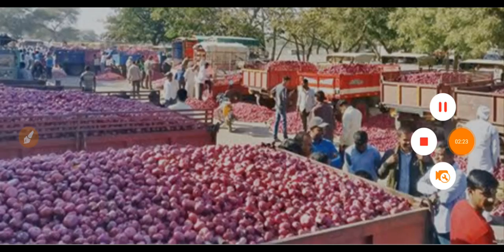Today onion rates kanda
कांदा भाव वाढणार का ? कांदा पुन्हा 10000 ते 15000 प्रति क्विंटल होणार , Today onion rates live kanda

1) aajche kanda bajar bhav live
2) kanda bhav vadhnar ka
3) kanda teji mandi report
4) pyaaj ke bhav live APMC